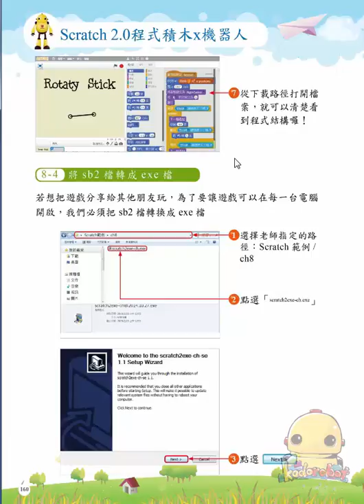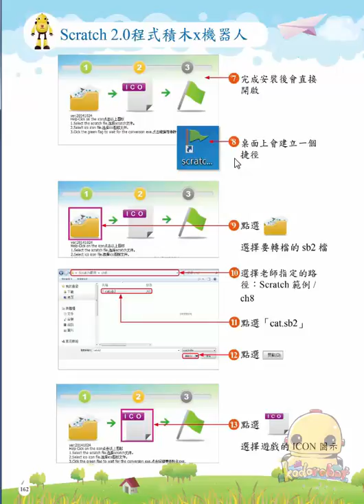Scratch2.0程式積木X機器人_第八課Part5